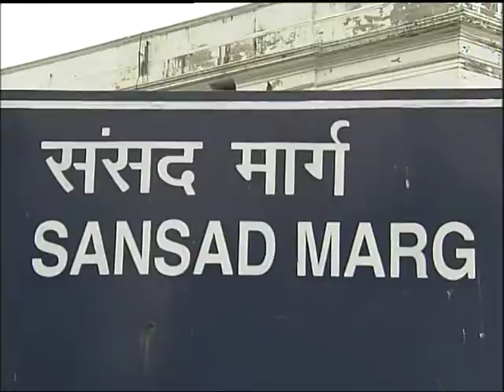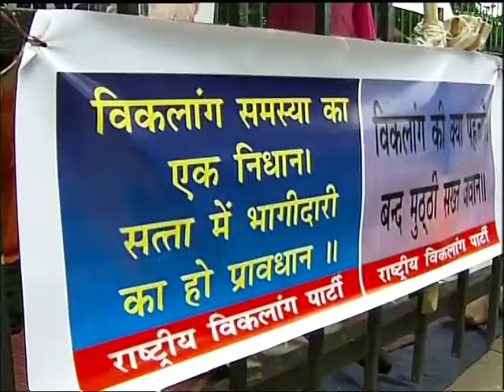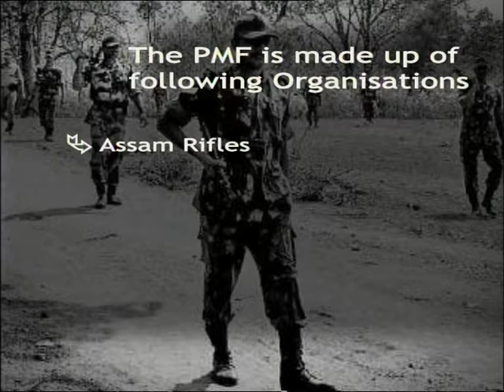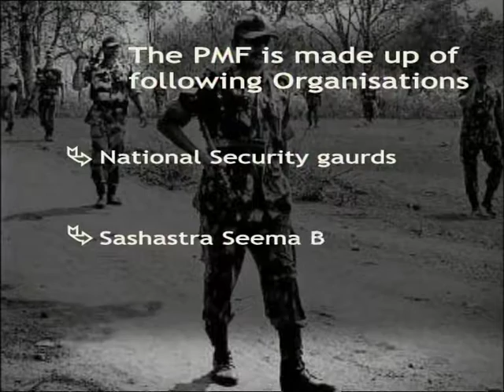Lok Sabha TV: Policy Priorities: Shivraj Patil in conversation with Vartika Nanda: Part 1